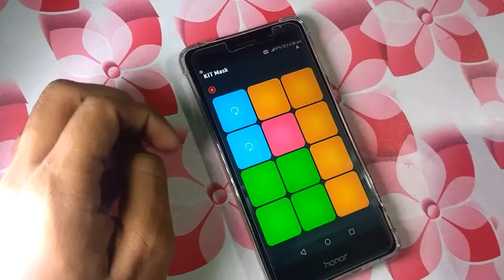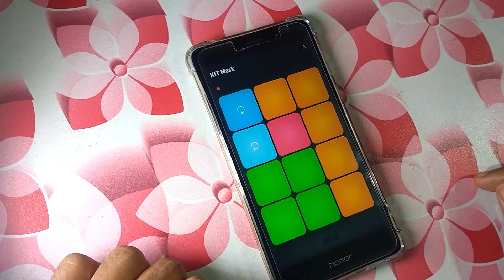Alan Walker Ignite Cover with super pads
Keep supporting.